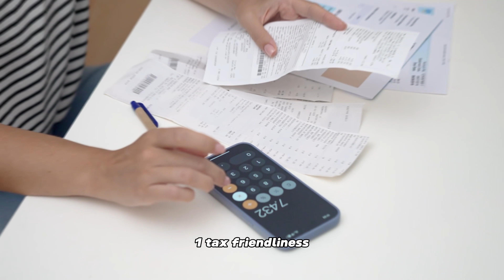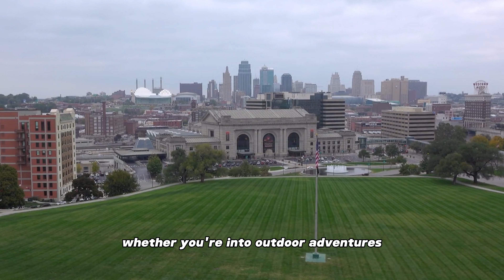10 STATES To Live In America on a Small Pension or Social Security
Are you living on a small pension or Social Security and looking for a budget-friendly state to call home? In this video, we explore the top 10 states in America where your limited income can stretch further. From affordable housing and low taxes to friendly communities and cost-effective healthcare, we cover the best options for retirees and those on a fixed income. Discover where you can enjoy a comfortable lifestyle without breaking the bank.

0:00 Intro
1:45 Missouri
2:27 Minnesota
3:13 Alabama
3:54 Iowa
4:38 Mississippi
5:21 Pennsylvania
6:01 South Carolina
6:51 Wyoming
7:37 Florida
8:21 New Hampshire
9:04 Outro